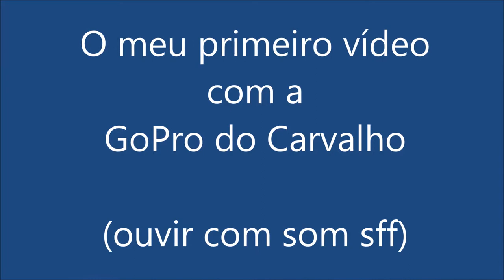O Meu Primeiro Filme com a Gopro do Carvalho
Honda Varadero 1000. Filmado com GoPro Hero 3+. Belém. Lisboa. Portugal. Março de 2015.